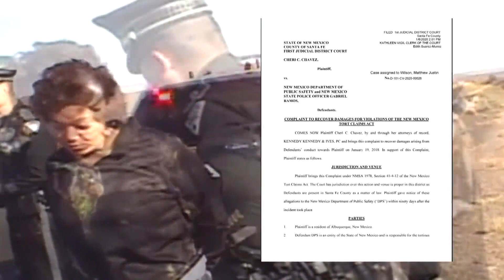Woman sues over 'unnecessary patdown' from New Mexico State Police officer